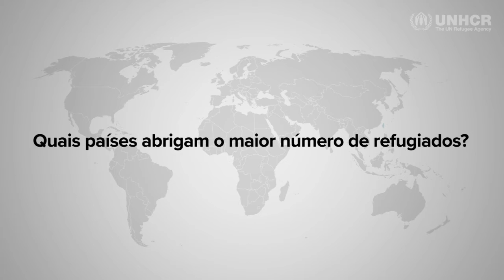Você sabe quais são os países que acolhem o maior número de refugiados?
Relatório do ACNUR, a Agência da ONU para Refugiados, aponta que, só no primeiro semestre de 2016, mais de 3,2 milhões de pessoas foram forçadas a se deslocar devido a guerras, conflitos e perseguições. E ao contrário do que muitos imaginam, países de média e baixa renda foram os que mais receberam refugiados